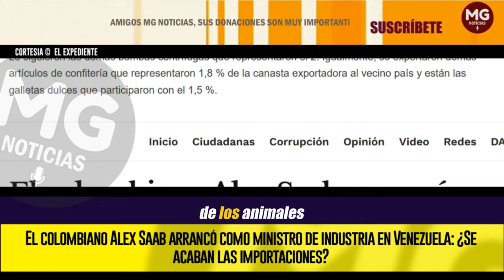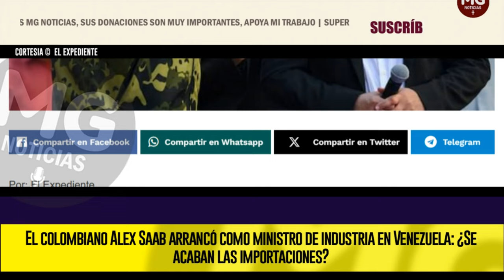ATENCIÓN ⚠️ EL COLOMBIANO ALEX SAAB ARRANCÓ COMO MINISTRO DE INDUSTRIA EN VENEZUELA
Alex Saab, quien pasó de estar preso en EEUU a liderar el ministerio de la Industria en Venezuela designado por Nicolás Maduro, quiere implementar un modelo de industria nacional en el que puedan producir los bienes y servicios que se consuman en Venezuela y disminuir al máximo las exportaciones que se hacen actualmente desde otros países y que suman al rededor de USD 8 mil millones de dólares.
EL EXPEDIENTE